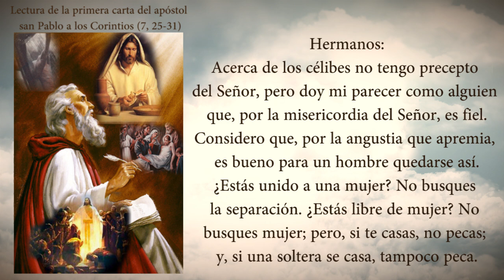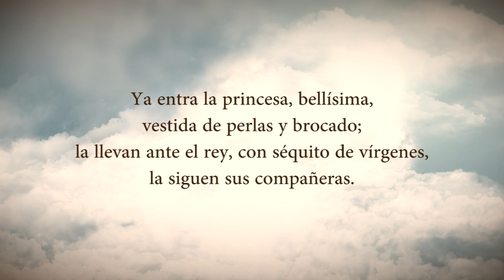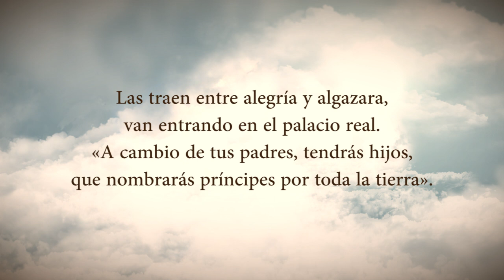EVANGELIO DEL DÍA MIÉRCOLES 09 DE SEPTIEMBRE PADRE YESID FRANCO